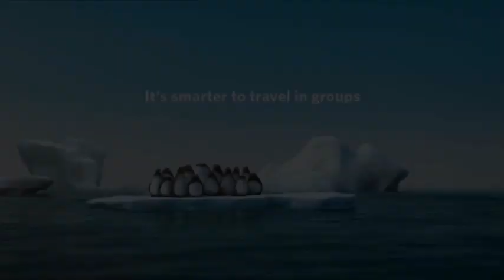Dong long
cùng các bạn khám phá những tìm năng nổi bật